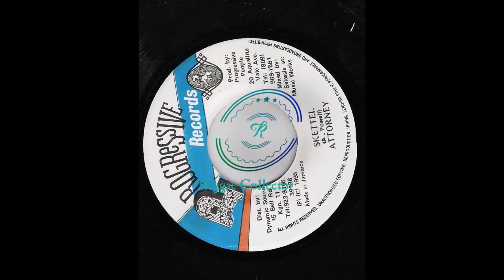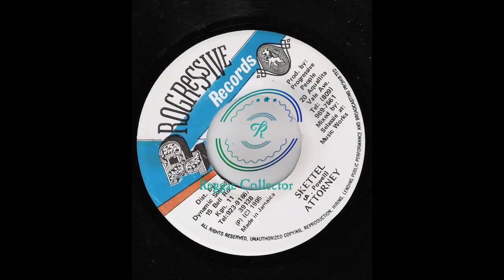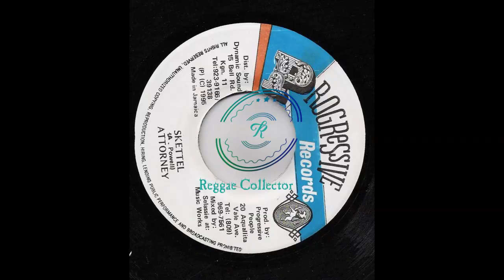Attorney ‎– Skettel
Progressive Records

1995